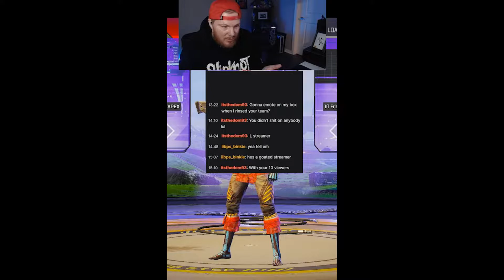Crazy Game & This Apex Random Complained About Emoting His Death Box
Hope you have been enjoying the You Tube video. I really hope this guy sees this video lol

irl info:
Sorry for the lack of streams, Cody (Dog) has not been doing the greatest. We went to the Vet today and were going to start giving him a low dose of seizure meds and see how it goes and still do his fluid treatments 2x a week to help with his kidneys.

Thank you again to everyone for reaching out or just praying for little man. Again thank you for the support.